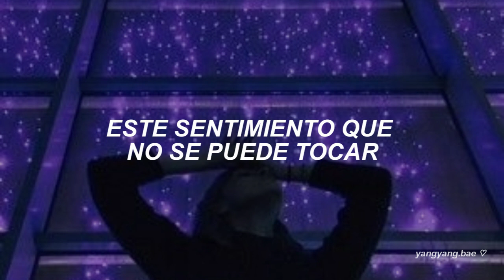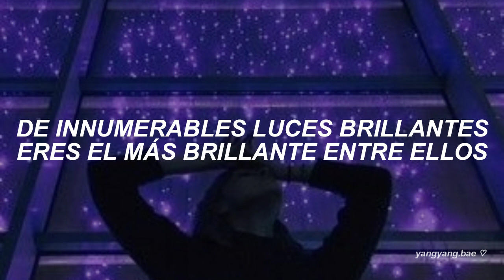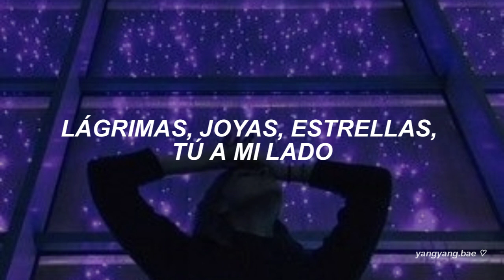PURPLE KISS - Twinkle (Traducida al español)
Artista: PURPLE KISS
Canción: Twinkle
Fecha de lanzamiento: 8 - Septiembre - 2021
Album: HIDE & SEEK
▪ Acepto pedidos (traducciones y/o edits)
Sin intenciones de infringir al artista